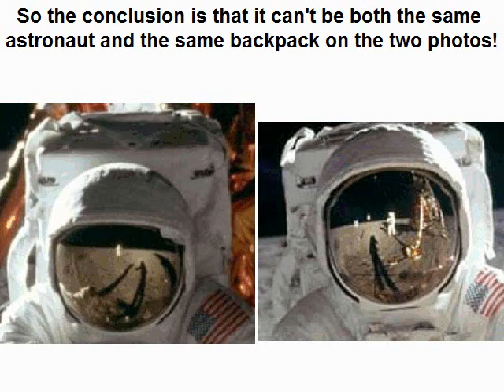What has changed? The astronaut or the backpack?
This video shows that, between two photos of Apollo 11, the backpack does not have the same height relatively to the astronaut?
Why??